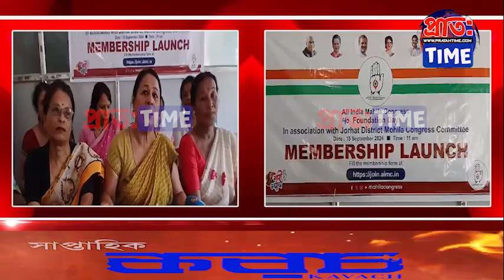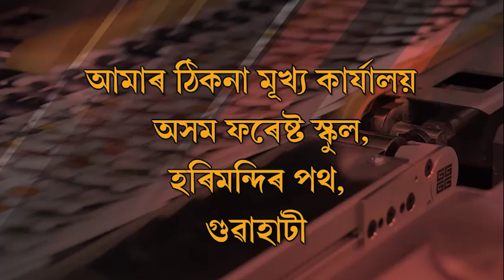কংগ্ৰেছ দলৰ সদস্য ভৰ্তিৰ কাৰ্যসূচী